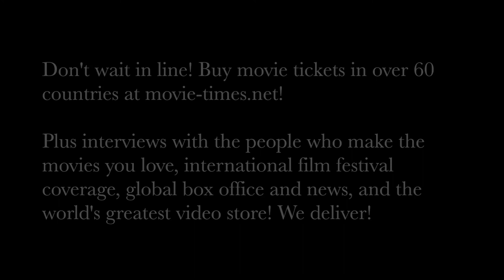Basil Iwanyk: WIND RIVER